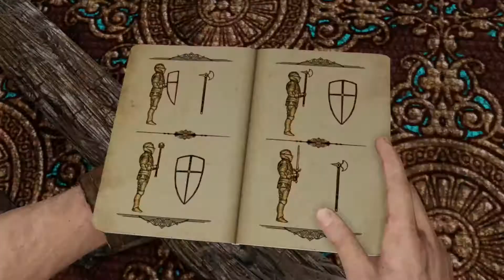Uncharted The Nathan Drake Collection Walkthrough Part 22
Developer(s) Bluepoint Games
Publisher(s) Sony Computer Entertainment
Series Uncharted
Platform(s) PlayStation 4
Release
Genre(s) Action-adventure
Mode(s) Single-player